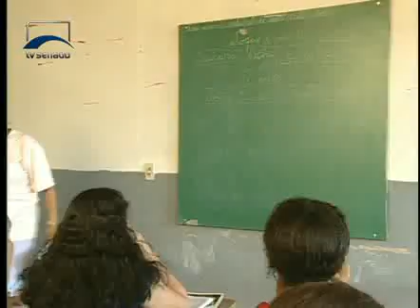Jornalismo - Senado aprova Plano Nacional de Educação, com metas para os próximos dez anos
Os rumos para a educação no Brasil para os próximos dez anos. Depois de muita polêmica e debate, os senadores aprovaram as metas do Plano Nacional de Educação que está no Congresso desde 2009. Com as mudanças feitas no Senado, o projeto volta para Câmara e deve ser votado no ano que vem.